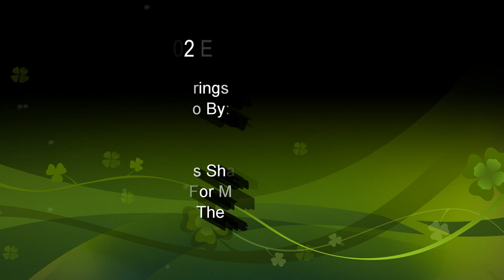7155 Z-Train & 7502 BNSFRon D. High-Desert Railfanning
BNSF 7155 ES44C4 GE Locomotive,   Z-Train
BNSF 7502 ES44DC Double Stack & Auto-Rack Train

West Bound at Hidden Springs Rd. on the Needles Sub.